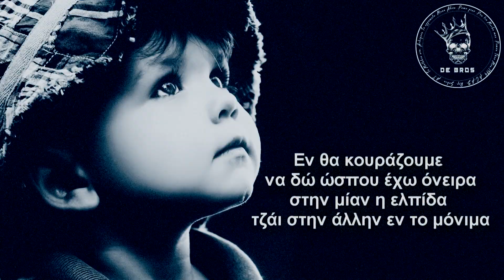Sokin(De Bro`s) - Μες τον Νού μου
Instrumental : YoungBeatzTV free to use
rec/mix/master :Outlaw studios
lyrics:Sokin